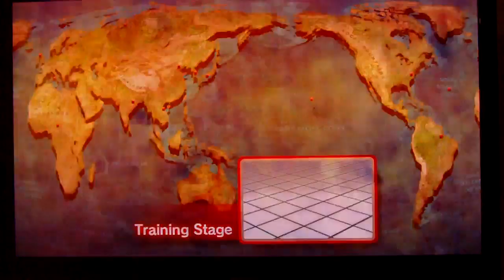SSFIV: Hakan's Journey "What the $%#&@!!!!